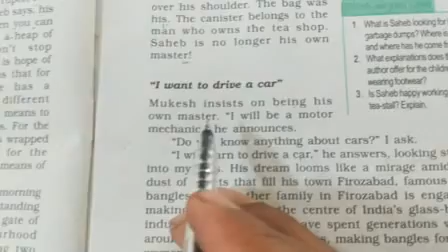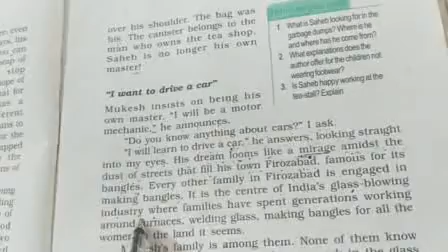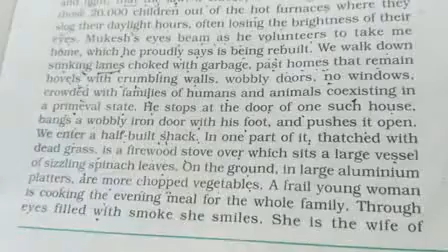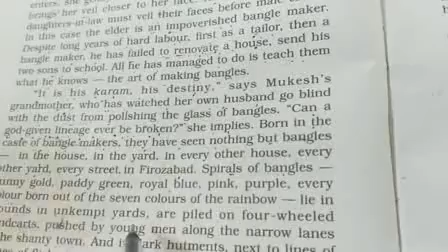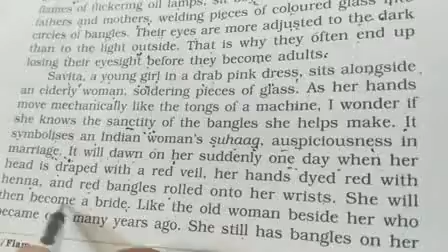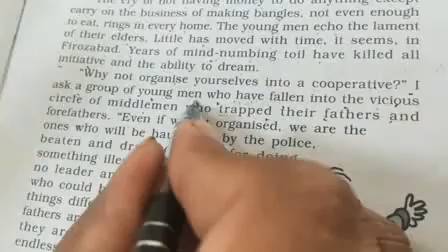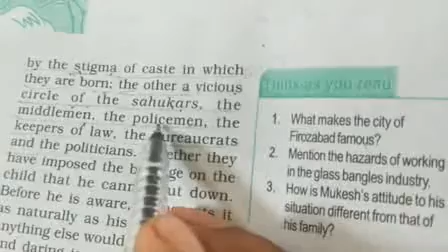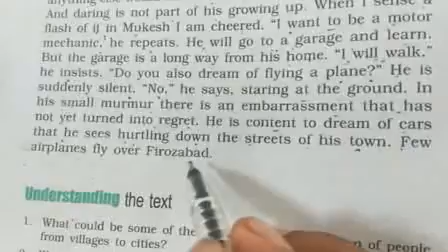PART 3 OF CBSE CLASS 12 CHAPTER LOST SPRING BY ANEES JUNG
Line by line explanation of chapter 2 Lost Spring
 from Flamingo